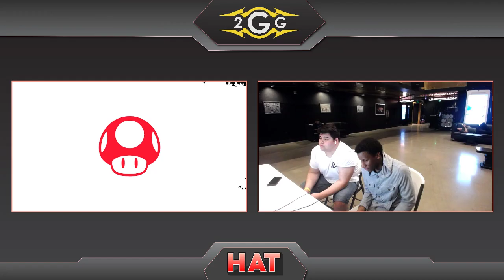HAT 74 - Zenyou (Mario) Vs. Lui$ (Fox) Losers Finals - Smash Ultimate